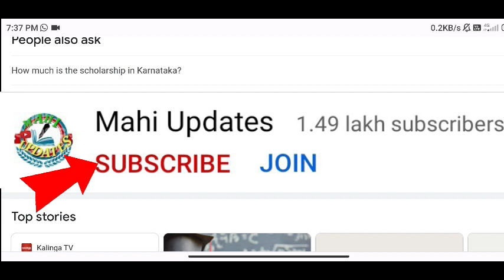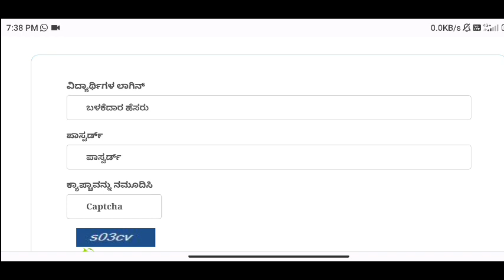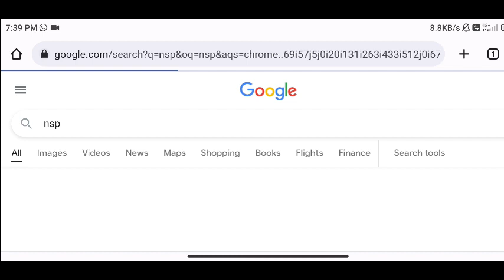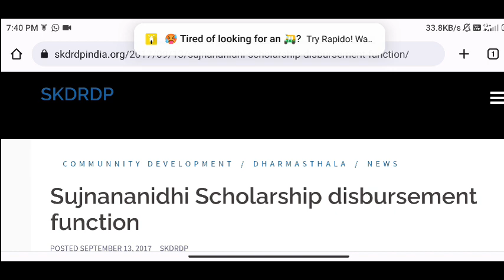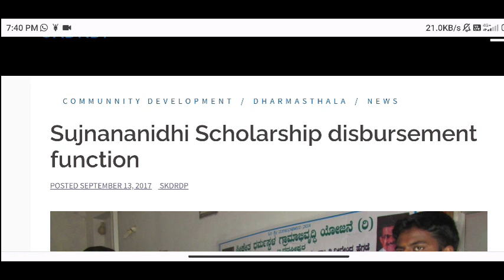GOOD NEWS🎉:Karnataka Scholarships 2022-23|List of Karnataka Scholarships|SSP,KLWB,SKDRDP,NSP Update